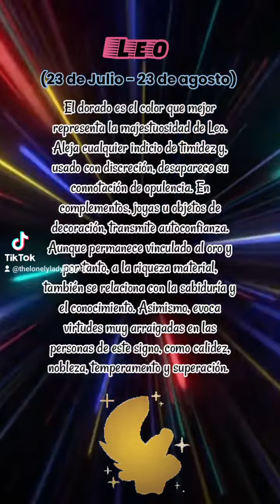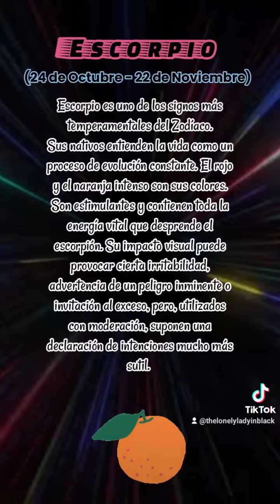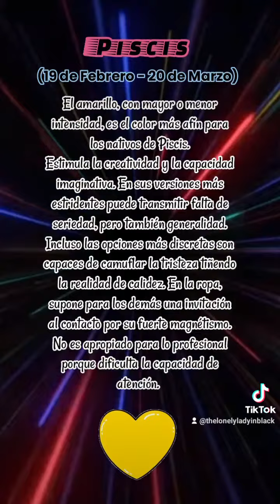Horóscopo De Los Colores